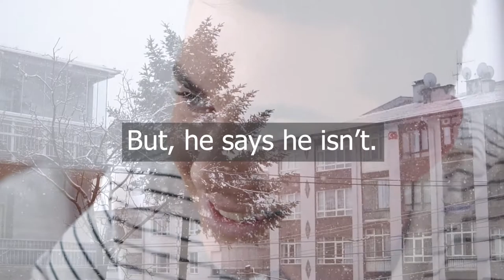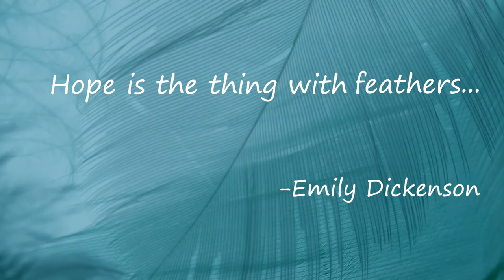Feathers By: Jacqueline Woodson Book Trailer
Feathers

By: Jacqueline Woodson
Puffin Publishing